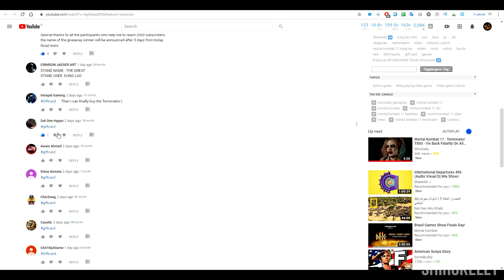WINNER HAS BEEN CHOSEN (GIVEAWAY : DONE)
Special thanks to all the participants who help me to reach 2000 subscribers.